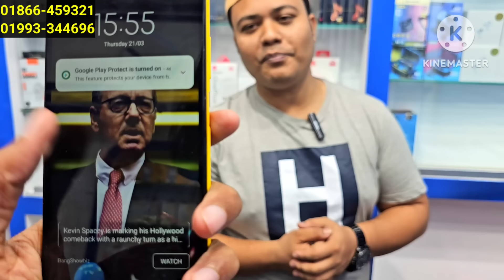পবিত্র জুম্মার আখেরী অফারে Used Smartphone কিনুন 🔥 Used phone price in Bangladesh 2024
Shop name :RT INTERNATIONAL
jumuna future park